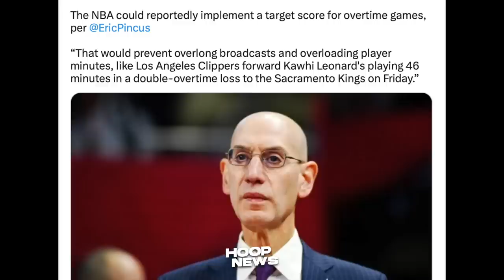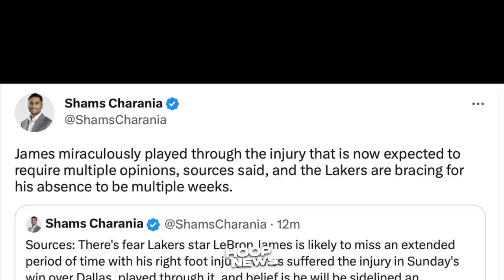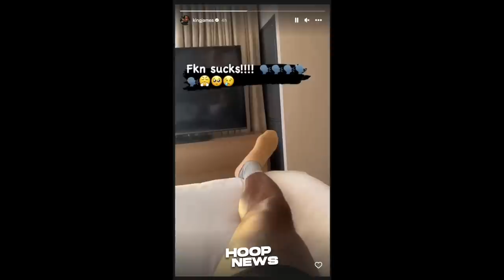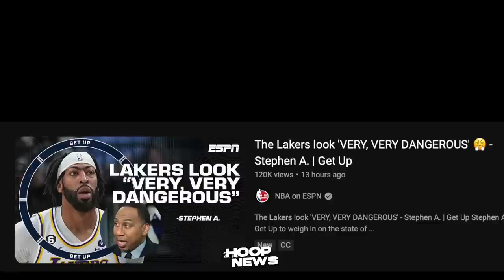Napa-Mura na lang si LeBron James ng Malaman niya ang Lagay ng Injury niya..